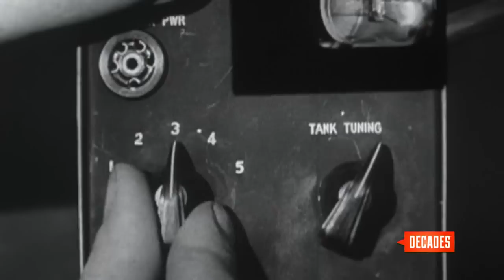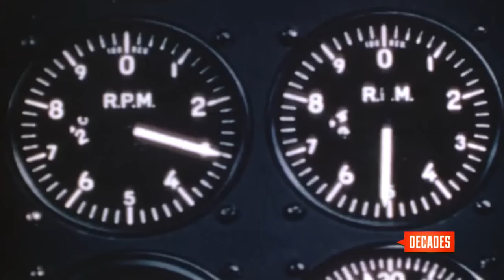The Great Seal Bug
It was 1945 and the U.S. and the Soviet Union had at best a tenuous relationship. What was presented as a peaceful and friendly gift turned out to be anything but a gesture of good will. Soviets gave the U.S. ambassador to the U.S.S.R. a carving of The Great Seal, yet hidden inside, just below the surface, was a listening device that went undetected for years. The bug was activated only when the Soviets wanted, and they made themselves privy to the most secret conversations within those American walls. It wasn’t until 1952 that it was discovered, but the U.S. kept the findings under wraps in order to use the technology for their own espionage endeavors.The story was filed away for eight years, until the U.S. was caught in the act.